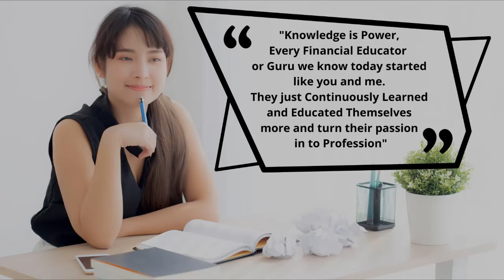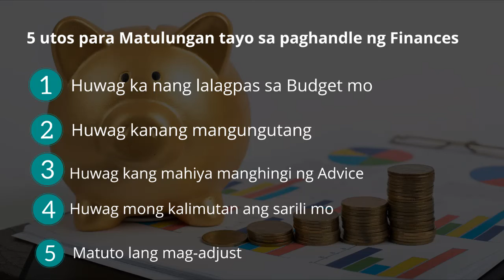Utos para Matulungan tayo sa paghandle ng Finances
"Financial Education is not just for the wealthy it's for everyone."
If you're afraid because it's too Risky, Remember that it's more risky not to INVEST.

• Make Money
• Save Money
• Grow money
• Protect money
• Build a solid financial foundation
I invite you to attend our FREE FINANCIAL WEBINAR VIA ZOOM APP.  6pm and 8pm PH Time

👉Ms. Jeremy Tolentino
👉IMG Financial Educator

𝗥𝗲𝗹𝗮𝘁𝗲𝗱 𝗖𝗵𝗮𝗻𝗻𝗲𝗹𝘀:
Chink Positive
Doc Gigi Sunga
Marvin Germo
Gee Isa-al
Francisco J. Colayco
Janitorial Writer
Omeng Tawid
Roann Celis
Arvin Orubia
Mobazilla
Randell Tiongson
Robert Kiyosaki
My Money Doctor
Thank you guys and support my vlogs